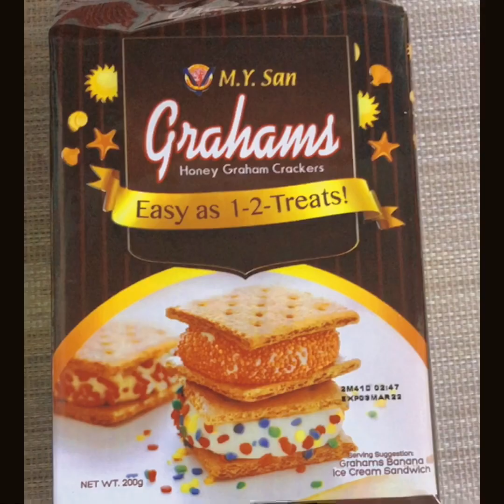Mango Float || Mas pasarapin natin ang paggawa ng Graham Mango Float || Rosel CebLau